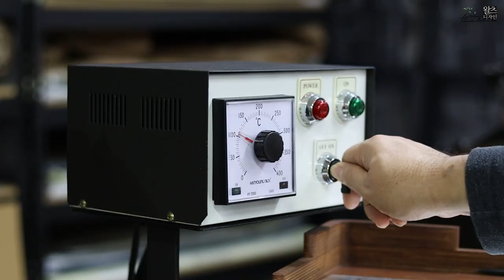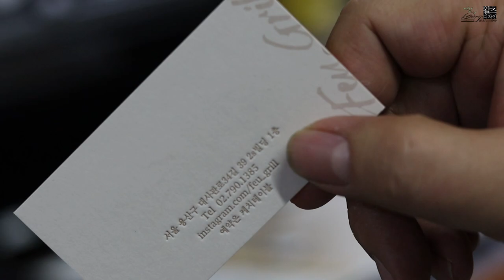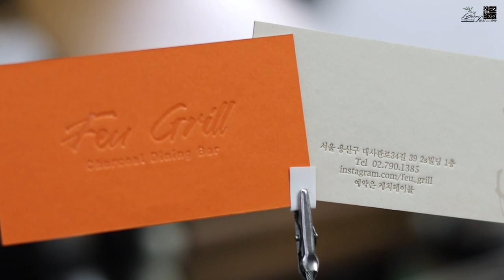Create a Semi Letterpress Business Card 합지 세미레터프레스 명함 만들기.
만다린 오랜지350g+프리스틴화이트350g 합지 후 투명박 가공과 레터프레스
인쇄로 예쁜 명함을 제작했습니다.